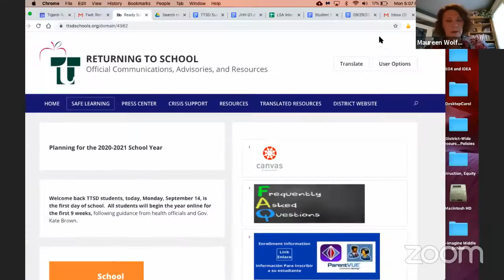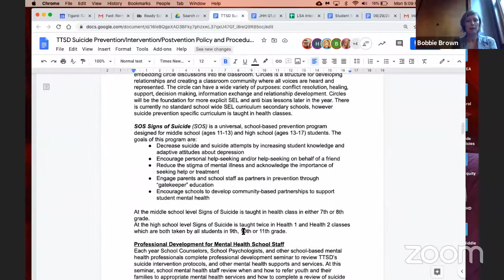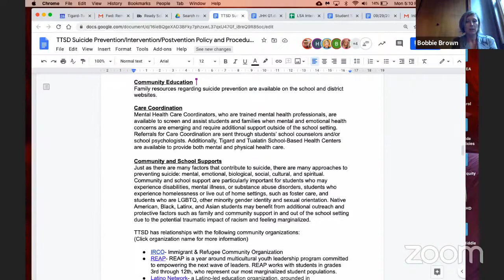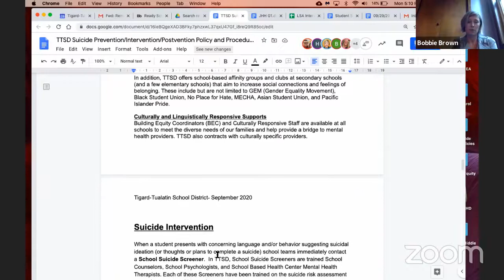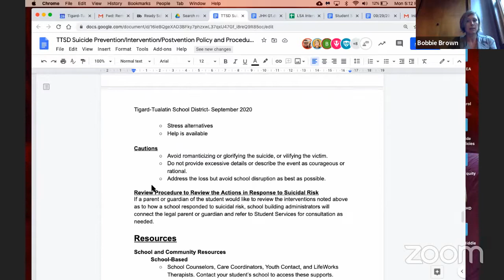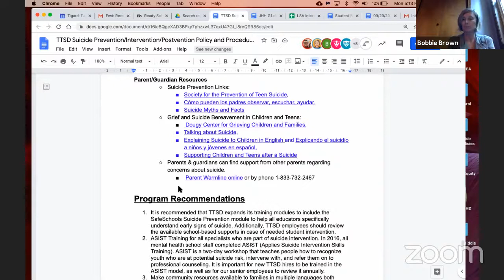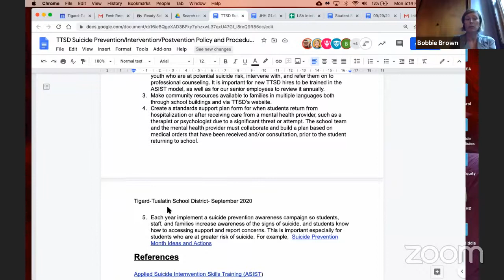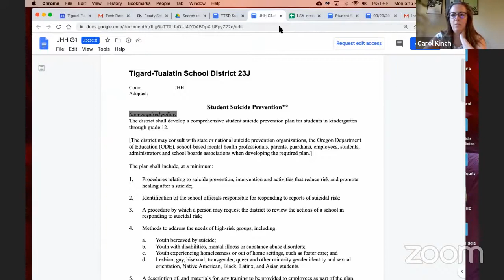Sept 28 Board Work Session